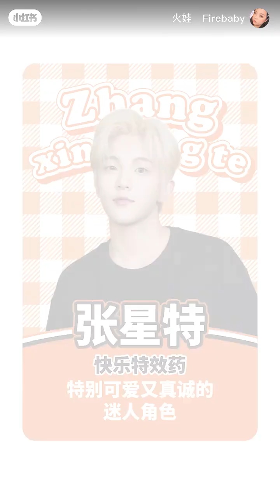Zhang Xingte vlog: get makeup done & chat & sing【张星特】工作拍摄花絮vlog：给张星特化奶狗妆拍工牌照｜化妆｜美妆｜9/10/24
给张星特化奶狗妆拍工牌照

单方面宣布张星特即刻入职美ONE

视频来源 | Video Source: ©火娃🔥Firebaby (小红书｜RED) 9/10/24